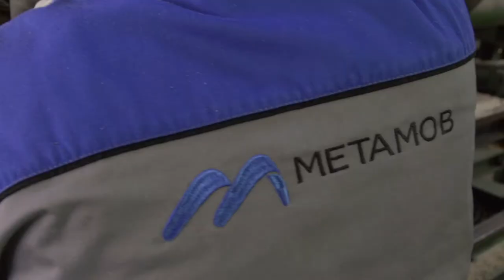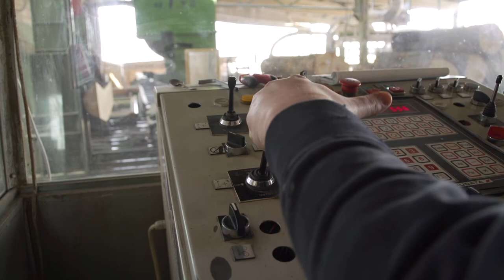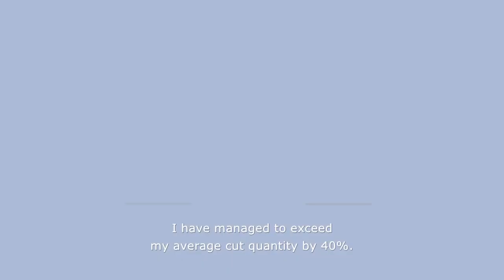Increased productivity at Atero Company with innovative band saw blades from Metamob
Increased average cut quantity by 40%.